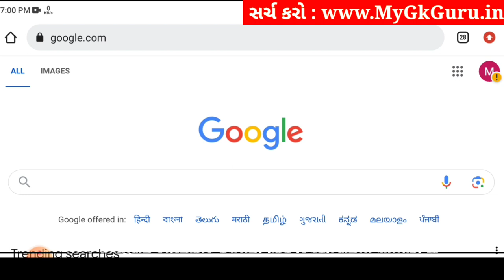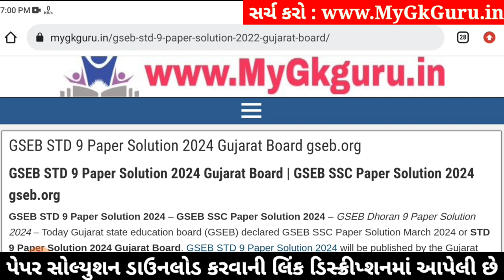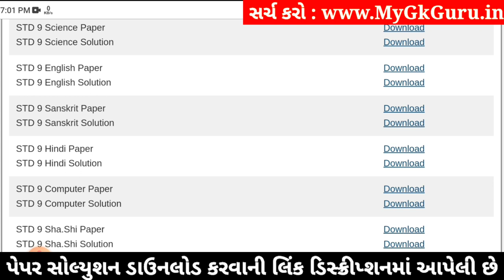Std 9 hindi paper solution 2024 80 marks, hindi paper solution 2024 std 9, Dhoran 9 hindi paper 2024